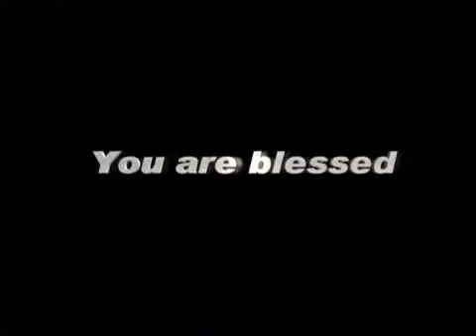HeadlinesTodayTV 24 FEBRUARY, 15